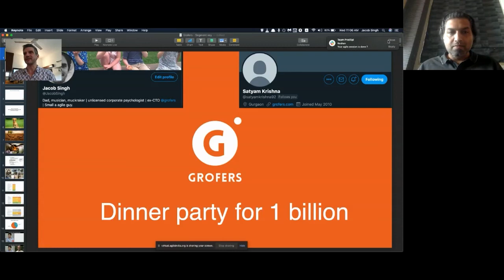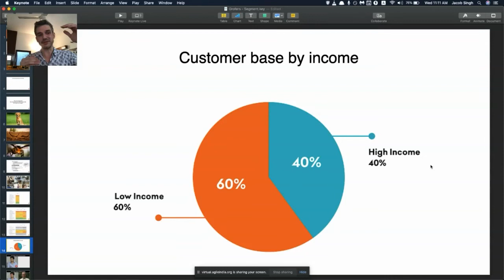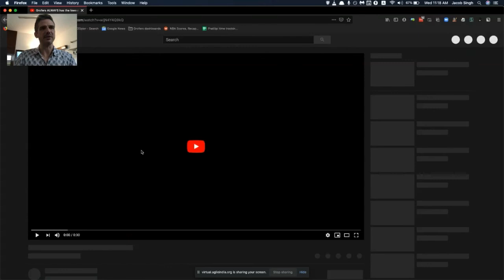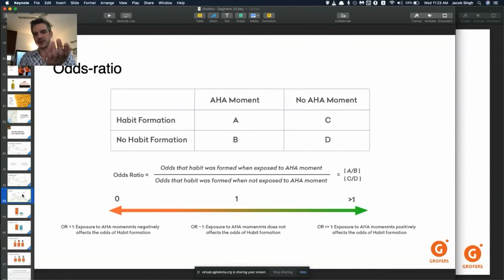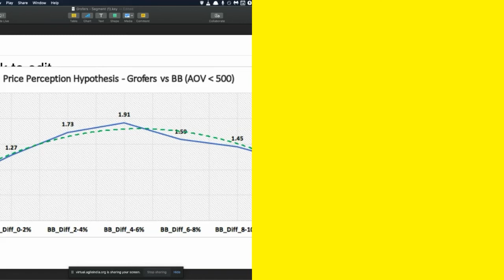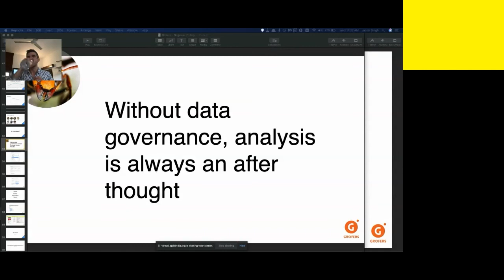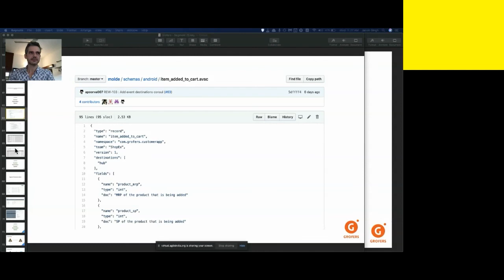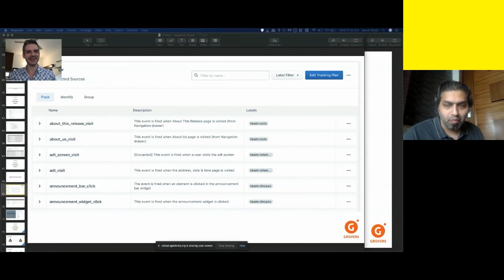Agile Data Governance: Measure Anything vs Consistency and Reliability - Jacob Singh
How do you allow teams the freedom to pollute the data lake, and protect the security, privacy, sanity and usability of data?

Giving teams the power to choose what they measure means giving them the power to drive org-wide changes.

Gatekeeping through Data engineering is too slow and centralized.
Totally DIY, you can't control costs, privacy or integrity.

This talk will cover both the organizational and technical structures we use at Grofers to enable agile data governance and analytics in a team of over 300 in tech and analytics.